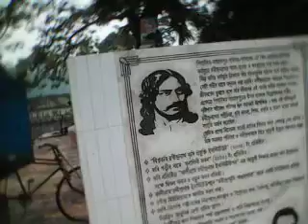রবীন্দ্রনাথ ঠাকুরের কাছারী বাড়ীর সামনের ফটক ! না দেখলে কিছু দেখা হল না! ঘুরে আসতে পারেন! পতিসর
রবীন্দ্রনাথ ঠাকুরের কাছারী বাড়ীর সামনের ফটক ! না দেখলে কিছু দেখা হল না! ঘুরে আসতে পারেন ! পতিসর আতরায় , বাংলাদেশ